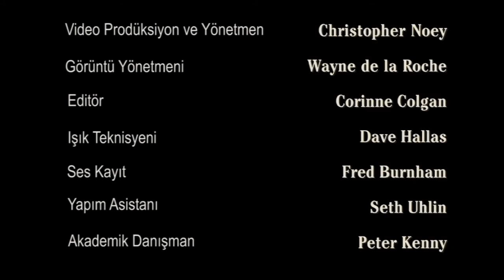Zanaatkâr Allan Breed, Karyola Direğini Yeniden Yapıyor (Metropolitan Sanat Müzesi) (Sanat Tarihi)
Craftsman Allan Breed Turns and Carves a Duncan Phyfe Bedpost